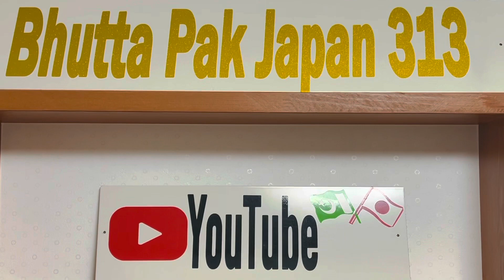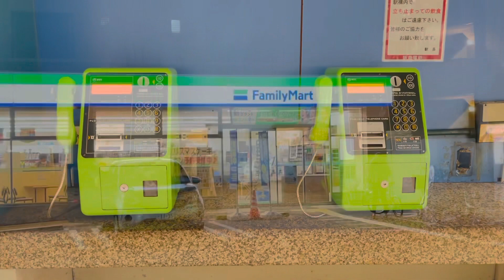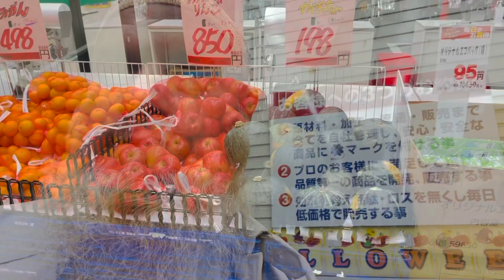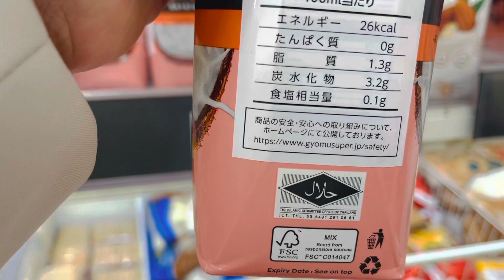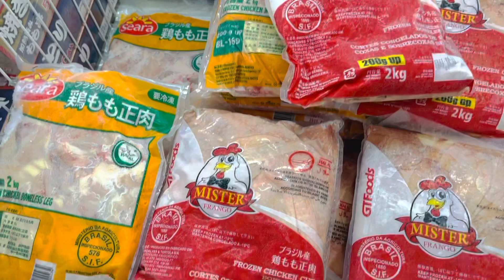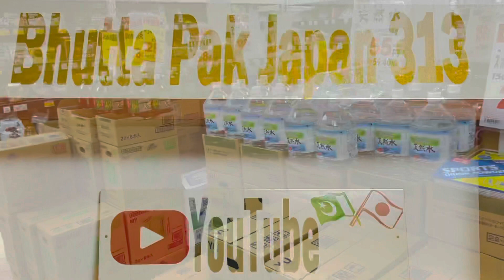2nd hand shop & Grocery shopping 🛒 in Japan 🇯🇵